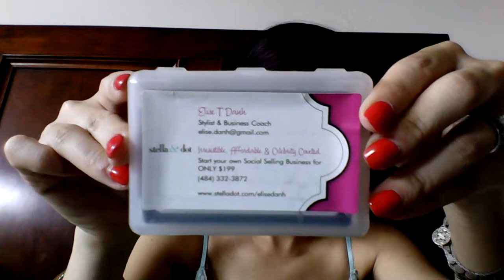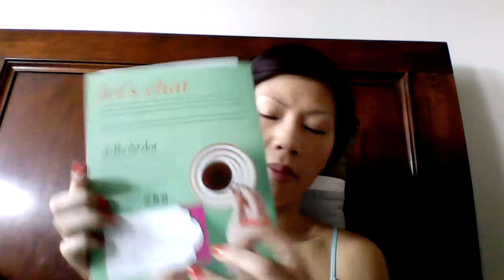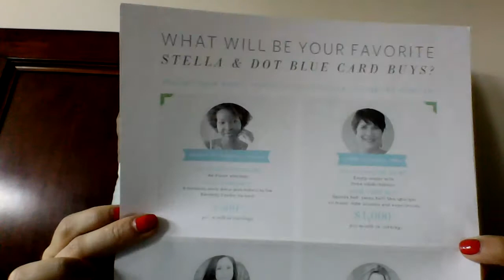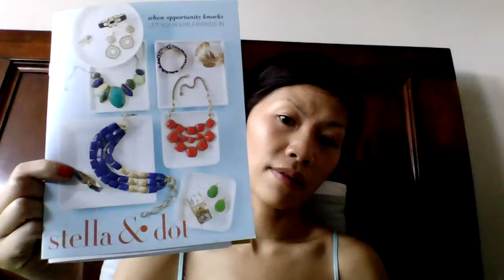Some ideas for hostess gifting and stylist prospective goody bags